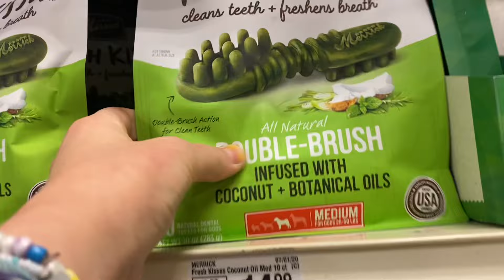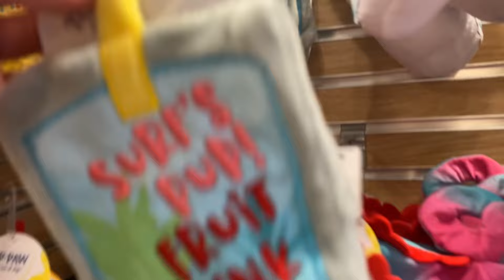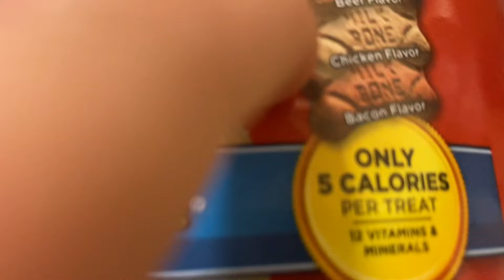BUYING OUR PUPPY WHATEVER HE TOUCHES *NO BUDGET*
Thank you all SO much for watching! We love you!